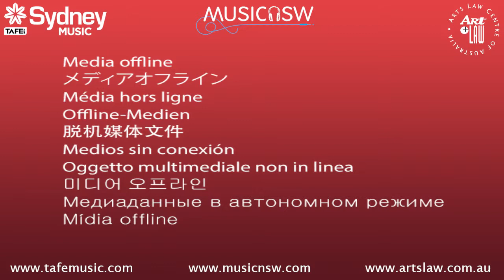Better Get Yourself a Lawyer - Part 4 of 4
Have you ever wondered how to negotiate management, label or booking contracts? Or deal with your own publishing and sync arrangements? How would you resolve a legal dispute within your own band?

An evening of discussion and advice from Australia's most successful music industry lawyers, representatives and advocates.

FEATURING...
Jules Munro (Simpson Solicitors)
Julia Kosky (Brett Oaten Solicitors)
Anika Valenti (The Arts Law Centre)
Tim Levinson (Urthboy, Elefant Traks)
KAtie Wighton & Martin Cubby (Media Entertainment & Arts Alliance)
Ben Fletcher (Moneypenny Business & Taxation Services)
Jonathan Carter (Gereral Council / Company Secretary of APRA|AMCOS)

Filmed at Ultimo TAFE on Tuesday July 22nd 2014 By Video Magician productions.